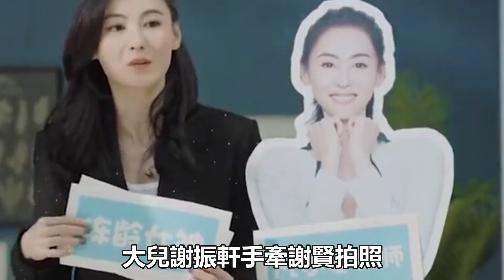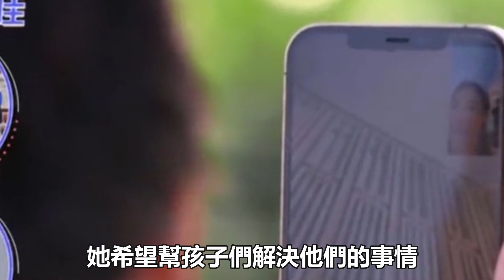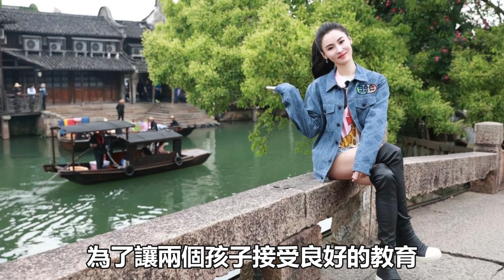謝霆鋒張柏芝喜得子，謝家再添新成員謝賢開心淚流滿面，大兒謝振軒手牽謝賢拍照，一家人狂歡祝賀100張慶祝宴錘實，王菲傷心失眠看得失落！謝賢：王菲徹底輸了！娛樂名星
謝霆鋒張柏芝喜得子，謝家再添新成員謝賢開心淚流滿面，大兒謝振軒手牽謝賢拍照，一家人狂歡祝賀100張慶祝宴錘實，王菲傷心失眠看得失落！謝賢：王菲徹底輸了！娛樂名星#張柏芝#謝振軒#謝賢#王菲#謝霆鋒